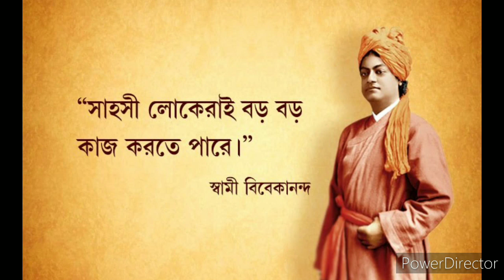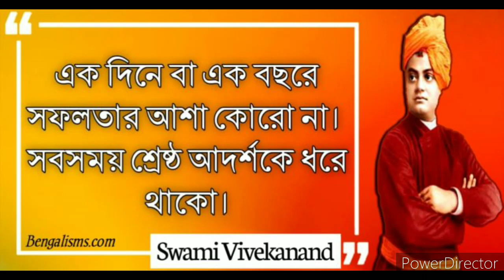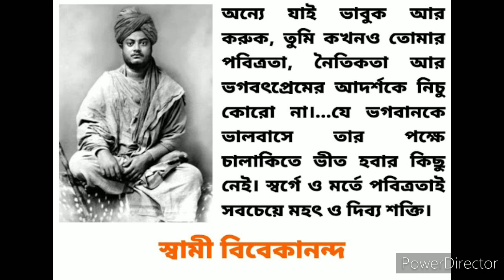জাতীয় যুব দিবস || স্বামী বিবেকানন্দের জীবন বদলানো কিছু বাণী || Swamiji Inspirational Quotes